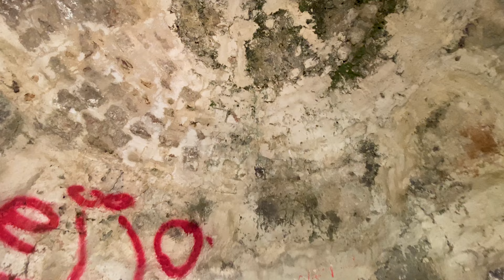Ein Natur Juwel Mitten In Europa | Wir Erforschen das Hinterland | MONTENEGRO #006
Montenegro gehört auf jede Van-Tourer Bucket-List! Egal ob man abseits der befestigten Straße unterwegs ist oder die bestehende Straßen-Infrastruktur nutzt. Es gibt unglaublich viel zu entdecken und die Montenegriner sind Herzlich, Neugierig und einladend. Im Nachhinein hätten wir gerne mehr Zeit hier verbracht um das Land und die hier lebenden Menschen noch besser Kennen zu lernen und zu verstehen aber damit kämen wir unserem gesteckten Ziel nicht näher, nämlich irgendwann in Australien anzukommen.

In dieser Folge sind wir mit unserem Grand California quer durch Montenegro gefahren. Einige Offroad Pisten haben wir uns auch gegönnt, ganz im Sinne eines Wannabe-Overlanders. - Dabei ist uns fast ein fataler Fehler unterlaufen, da wir eine Route gewählt haben, die Anspruchsvoller war als wir anfangs angenommen hatten. Zu beginn der besagten Route war der Entry-Point ganz entspannt aber irgendwann hat sich die Route verengt und sie ist stetig steiler und gefährlicher geworden. Wir haben den Point-of-no-return überschritten ohne es wirklich zu merken.

Wie das ausgeht, seht ihr in dem Video, viel Spaß!